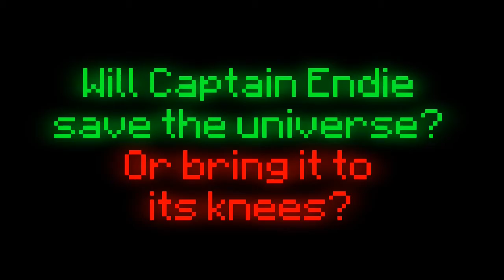Ender Trek 5 (Announcement)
It is officially under production, Ender Trek 5 is in the works (I promise to make it better that Episode 4)!

Mine-Imator had trouble rendering it at the beginning, I apologize for the shakiness.